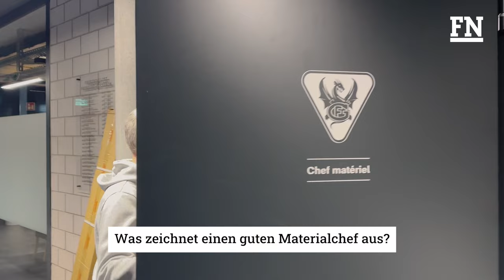Nach 20 Jahren geht Olivier Sugnaux, Materialchef von Freiburg Gottéron, in Rente